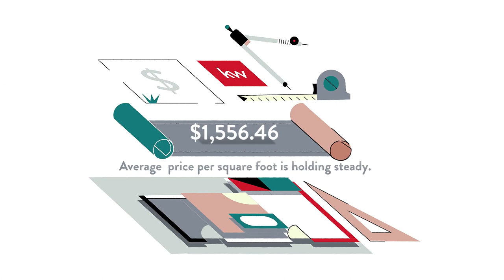Williamsburg Brooklyn Neighborhood Video March 2023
Check out what's going on in the WilliamsburgBrooklyn RealEstate Market